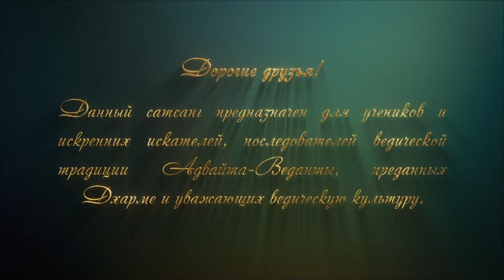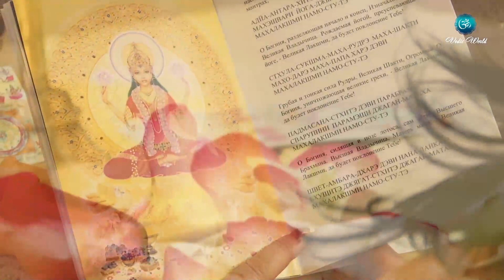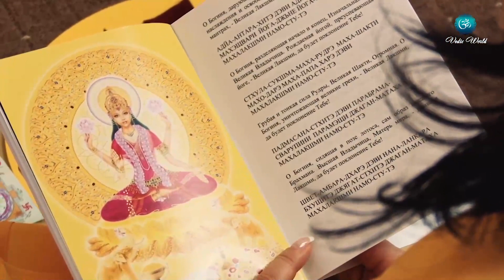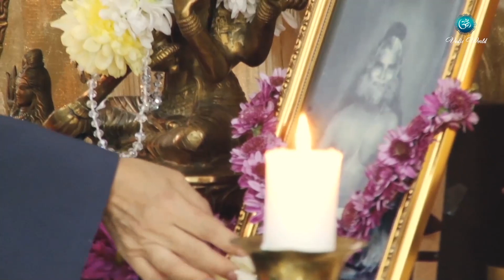Сатсанг "Виды благодати" Свами Вишнудевананда Гири.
Сатсанг "Виды благодати" Свами Вишнудевананда Гири. 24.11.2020

✨ Вы можете оказать поддержку Гуру и монашеской сангхе:

➡️ 1. Тинькофф:
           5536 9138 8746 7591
           Веденеев Иван
➡️ 2. BancoPosta (Италия - евро):
           Ivan Vedeneev
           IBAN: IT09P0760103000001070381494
           BIC/SWIFT: BPPIITRRXXX
           MasterCard: 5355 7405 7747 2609
➡️ 3. Криптовалюта:
           USDT/USDC, TRC20:
           TCuuaT3AeS4mdm3xnWsq1LpgEdfcreEERo
➡️ 4. Приватбанк:
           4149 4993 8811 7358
           Vedeneev Ivan

Намасте! 🙏